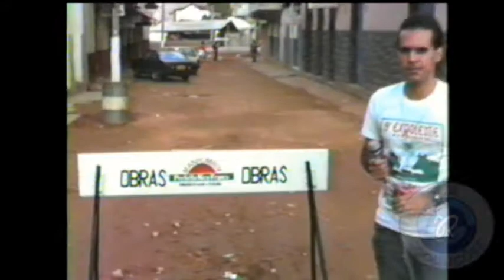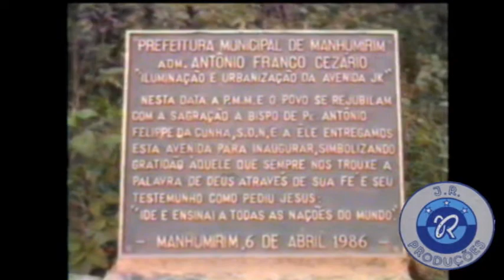CONSTRUÇÃO DO CALÇADÃO E CANTEIROS DA AVENIDA JK O MOTIVO DAS OBRAS FEITAS COM O DINHEIRO DO POVO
Imagens históricas do engenheiro JOSÉ MARTINS explicando o motivo da construção do CALÇADÃO e dos CANTEIROS DA AVENIDA JK DE MANHUMIRIM (MG) - ANO 1986